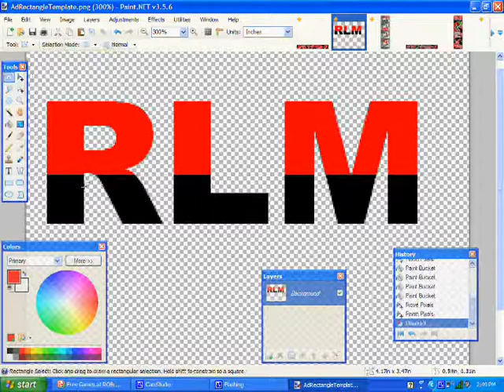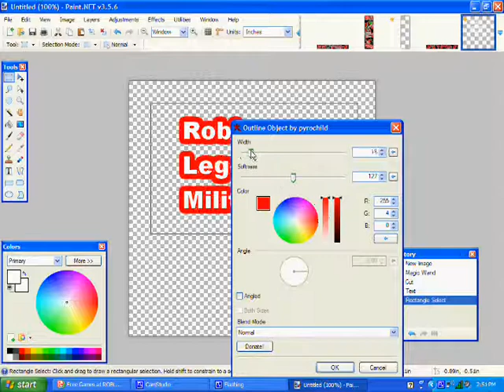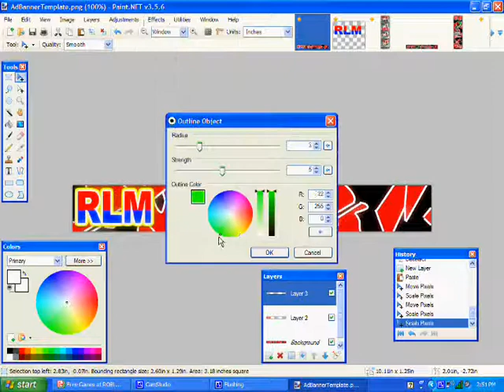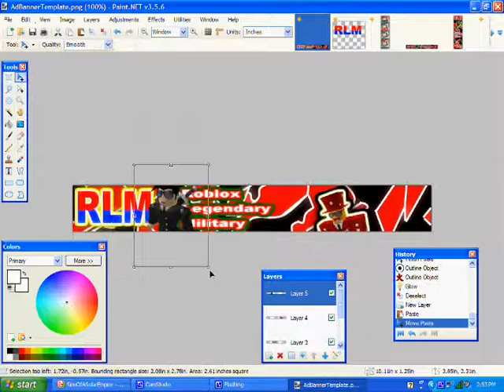Roblox - How To Make a Quality Group Ad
Just follow what I do. I will teach youhow to get more effects on my nest vdieo. MAYBEH!